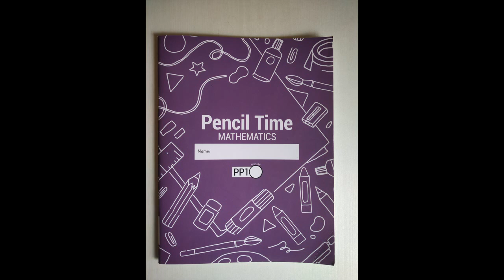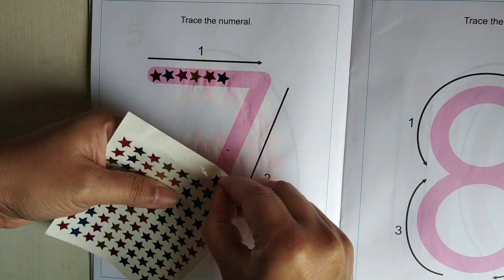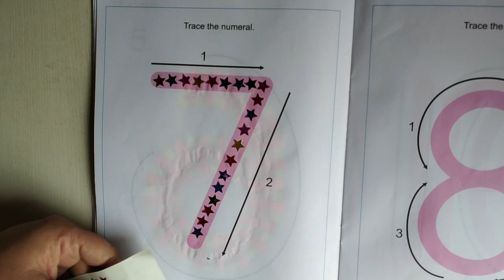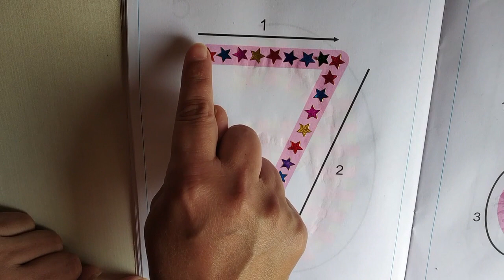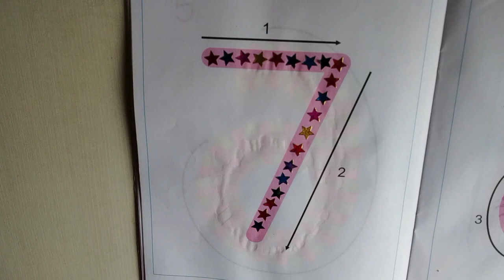The Orbis School - Math - Jr KG - Number 7 Activity - Part 2